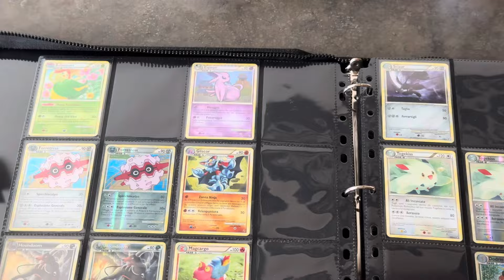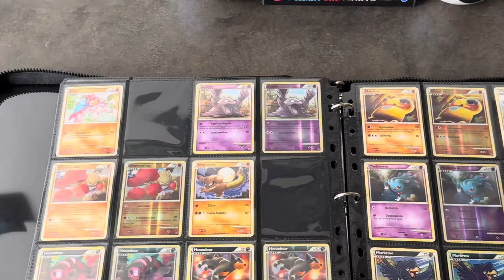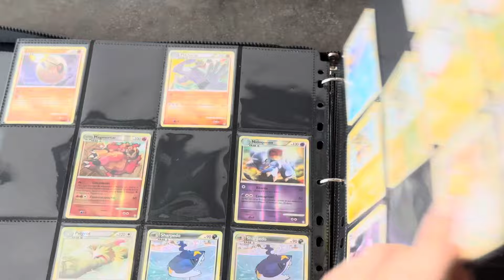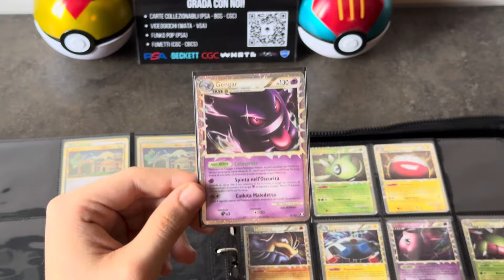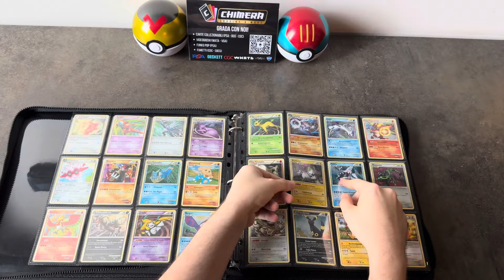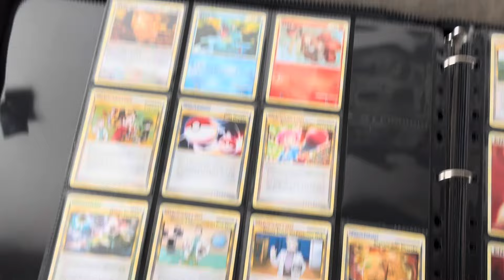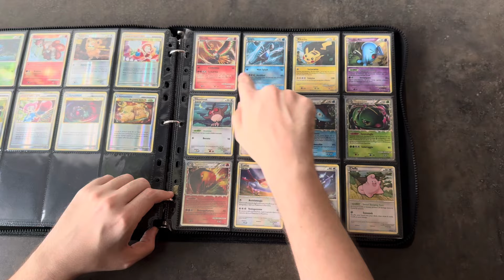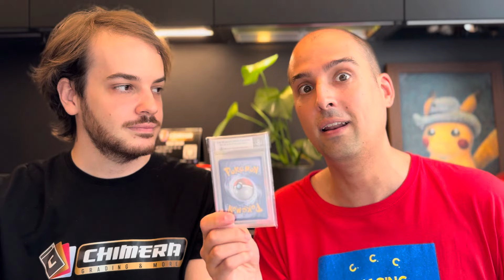Scopri la Collezione di Carte Pokémon di Marco: quale espansione ci vorrà mostrare? - Parte 2 -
Benvenuti alla Parte 2 di “Gli Album di Marco”! Dopo aver esplorato il primo raccoglitore della sua incredibile collezione di carte Pokémon, siamo pronti a proseguire con il secondo e il terzo raccoglitore. In questo episodio, sfoglieremo insieme a Marco altre carte rare e legendarie, scoprendo ancora più gemme nascoste e pezzi unici. Preparati a rimanere sbalordito dalla vastità e dalla qualità della sua raccolta. Non dimenticare di mettere “Mi piace”, commentare e iscriverti per non perdere i prossimi episodi e altri contenuti esclusivi!